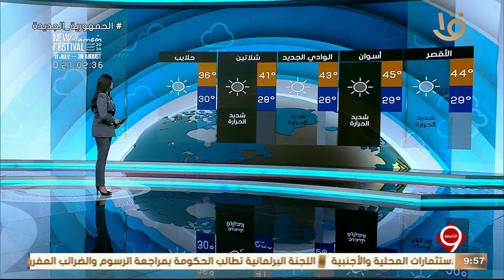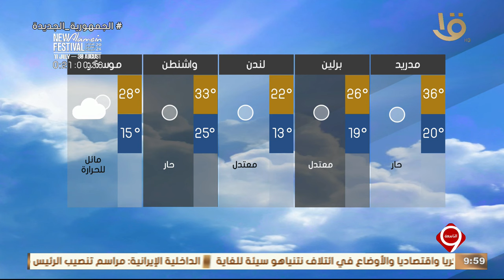نشرة التاسعة | بيان بدرجات الحرارة المتوقعة غدا